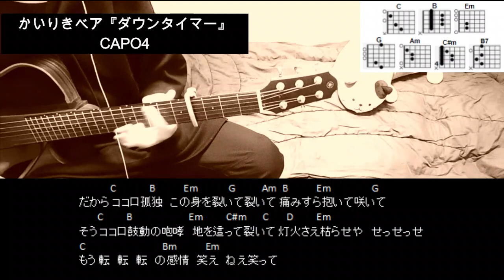かいりきベア『ダウンタイマー』ギターコード【弾き語り練習用/歌詞】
かいりきベア『ダウンタイマー』
CAPO4